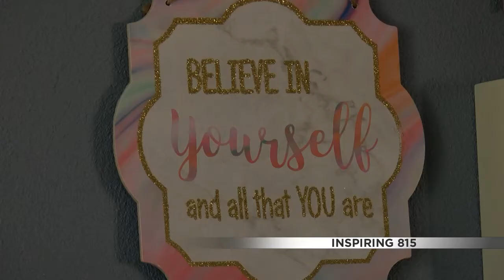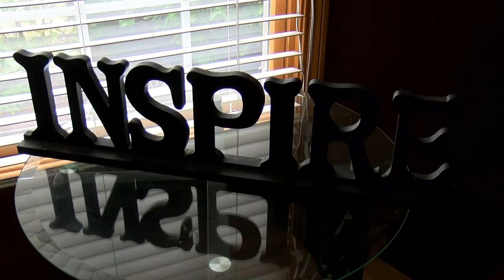Inspiring 815: Ericka Cooper